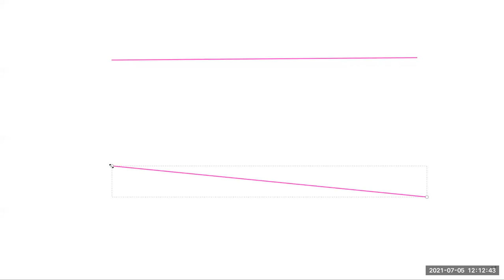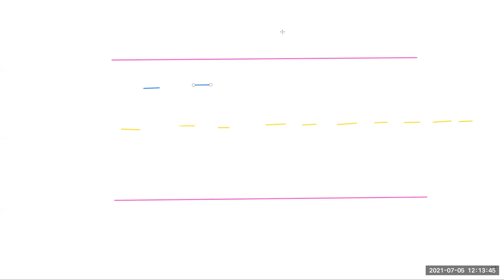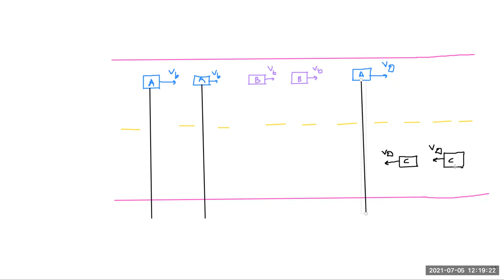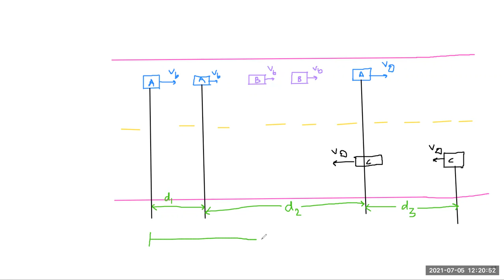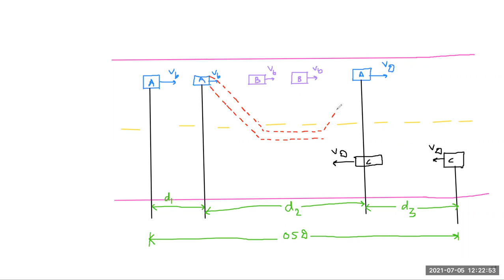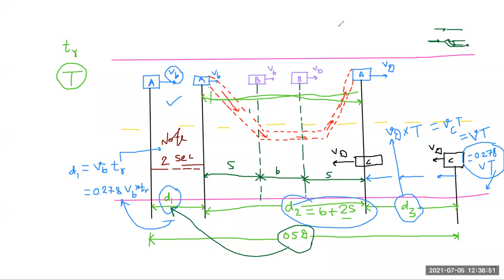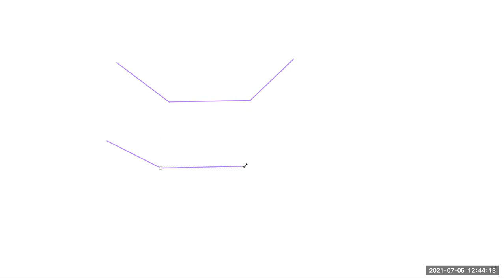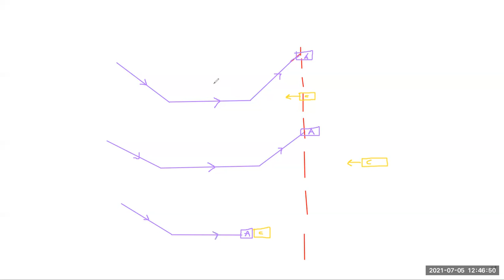Lecture 16_ CE6PC03 - Highway Engineering_ Part-II [05.07.2021]